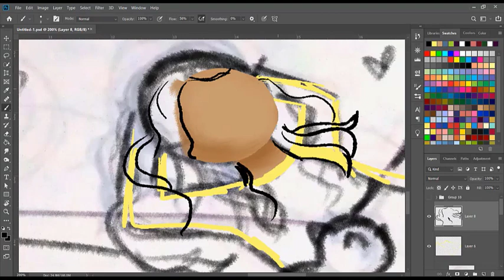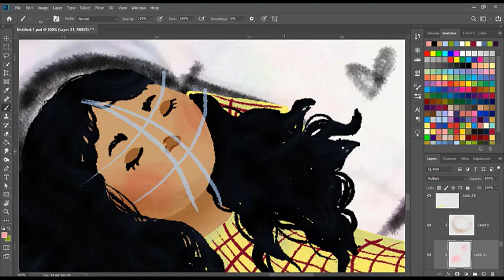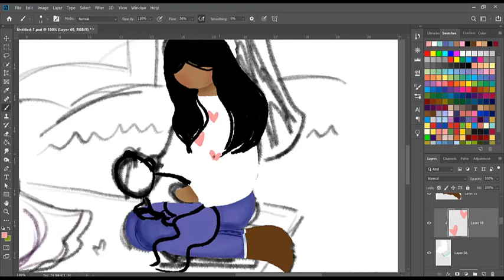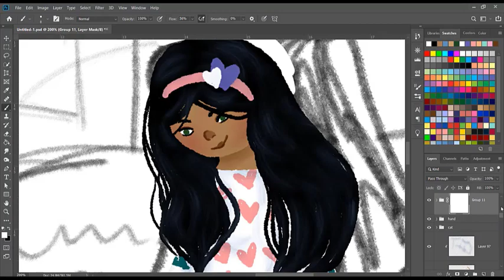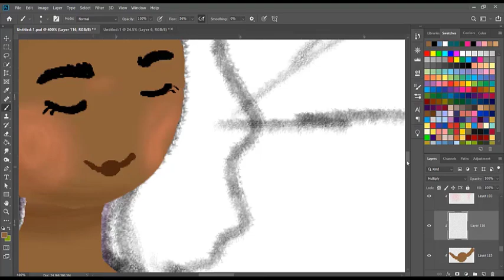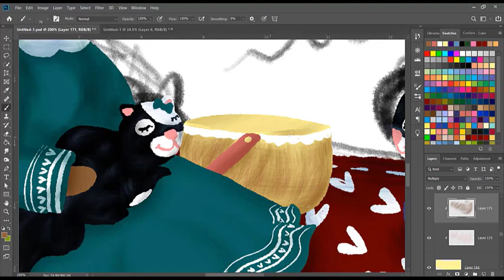three little cats picnic /drawing tutorials / how to draw cats /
digital art speed painting tutorial - adobe photoshop - illustration

adobe-photoshop

Camtasia 2019

XP-pen deco mini 4